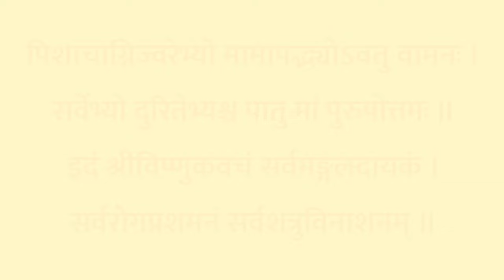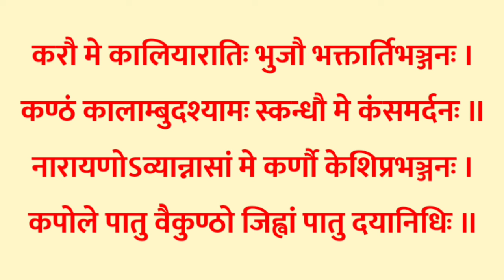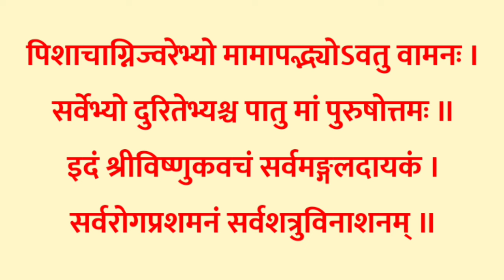आज गुरूवार को सुनें | Shri Vishnu kavach | श्री विष्णु कवच